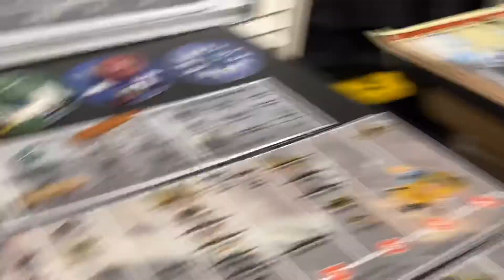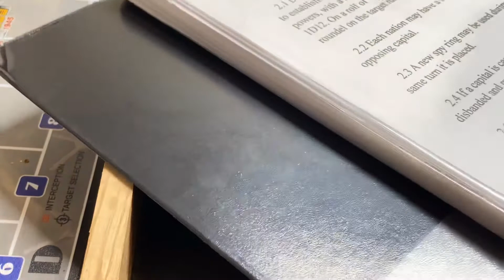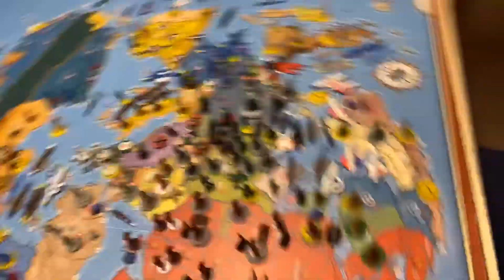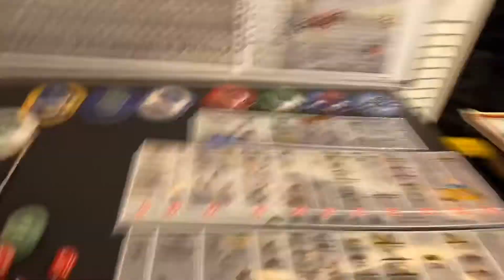GW36V3 USSR JANUARY 1939